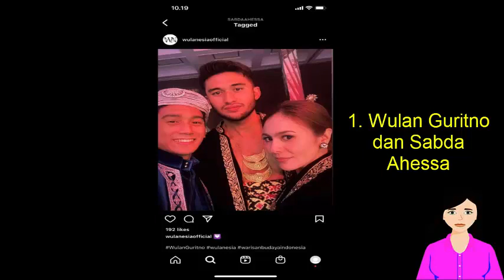5 Artis Pacaran Beda Usia Belasan Tahun, Nomor 2 dan 3 Lagi Happening Kepincut Brondong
5 Artis Pacaran Beda Usia Belasan Tahun, Nomor 2 dan 3 Lagi Happening Kepincut Brondong